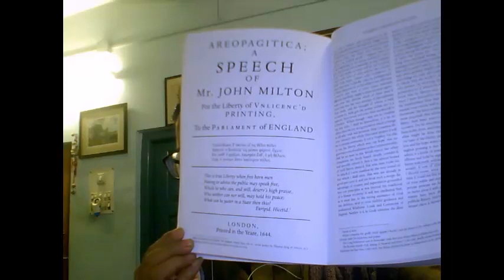MILTON AREOPAGITICA LECTURE 1 FOR POSTGRADUATES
The first lecture on Milton's Areopagitica for postgraduate students.